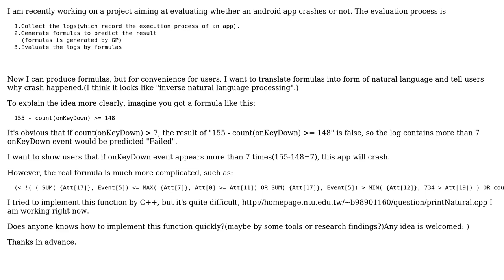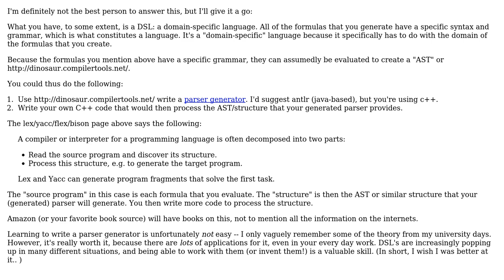Software Engineering: How to translate formulas into form of natural language? (2 Solutions!!)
Software Engineering: How to translate formulas into form of natural language?

With thanks & praise to God, and with thanks to the many people who have made this project possible! | Content (except music & images) licensed under CC BY-SA | Music | Images & others | With thanks to user Po-Jen Lai user Marco user GlenPeterson and the Stack Exchange Network Trademarks are property of their respective owners. You are responsible for your own actions.